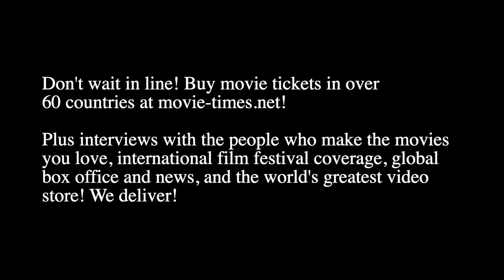Patrick Ness: CHAOS WALKING